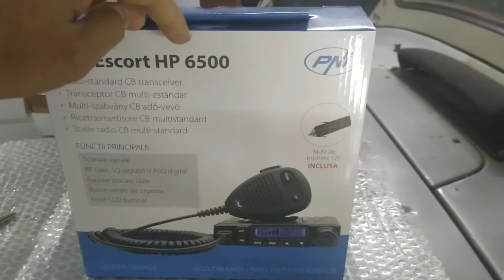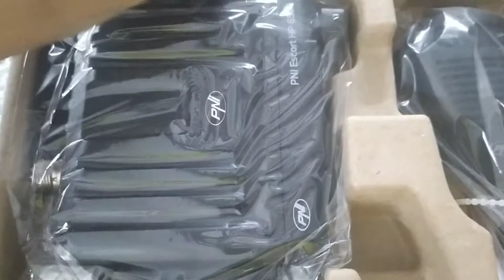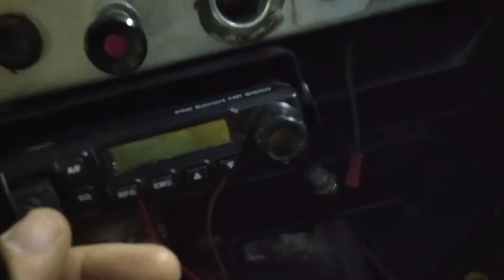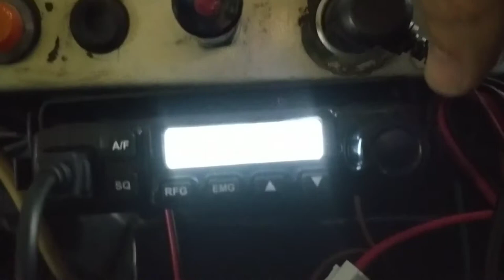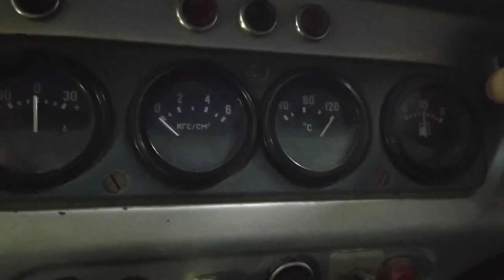unboxing baracchino radio Cb Pni escort hp 6500